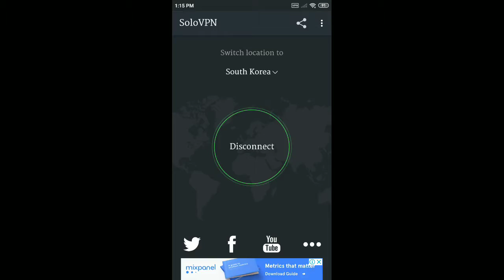NEW Moon log in EVENT in pubg kr free 14 classic scrap coupons thanks giving crate BANHOK OUTFIT)